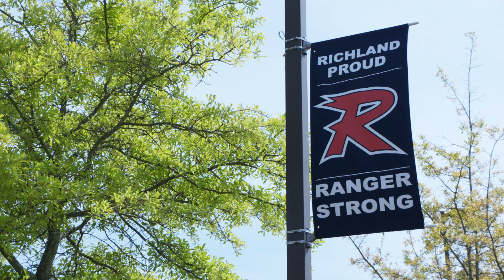Financial Literacy at Richland High School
The state of Mississippi emphasizes financial literacy in high schools, providing the foundation for a better future. At Richland High, students take what they learned from Regions Next Step® and EverFi and put their skills on display via a debate competition.